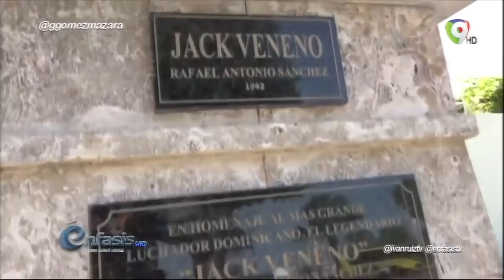Conociendo la Historia de Guido Gómez Mazara en Énfasis - 2/4